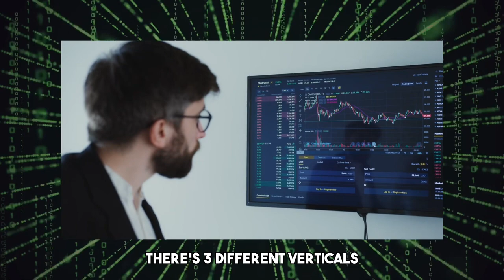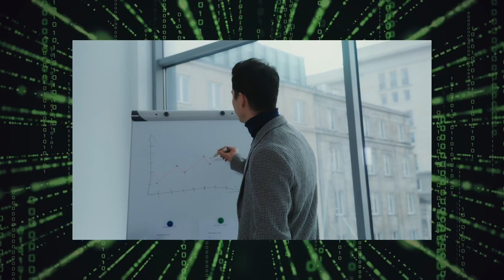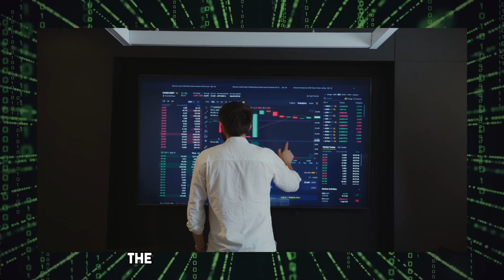Luke Belmar Easiest Way To Make $10 000 per Month